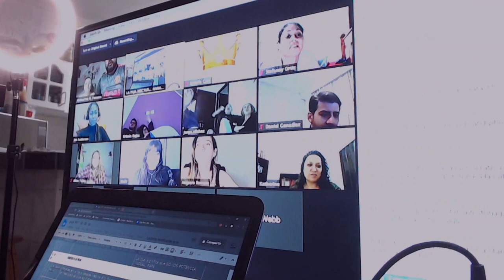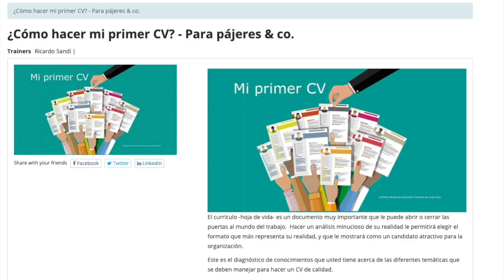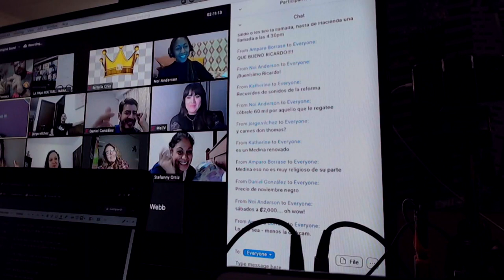Episodio 107 - Se Despichó Tibas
Medina cuenta el intento de asalto del que fue víctima, de cómo sobrevivió, y cómo un hospital le quitó lo que el maleante no pudo, mientas Perez se preocupa de que Medina experimente un despertar religioso.
00:00 Crónica De Un Asalto Fallido y Otro Exitoso
27:42 Las Paja Noticias
32:26 Tommy Gluten Celebra el Fin Del Mal con Biden Electo
35:42 La Paja Pregunta
52:21 Anuncios Anuncios y Gran Santoral Pajero

QuédateEnCasa y ordena tu carne, pollo, pescado y embutidos con Carnes Don Tomás. Ordena enviando un mensaje al 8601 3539 y utiliza el código “SOY PAJERO” par obtener el envío a domicilio Gratis.

Visita ya para información sobre futuras grabaciones y seas parte de la AUDICENCIA VIRTUAL en vivo.